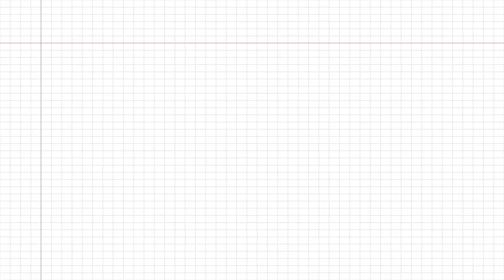[제주 라이프 썰] 플레이리스트 🎧 #11 제주 멋쟁이, 로컬 패션을 만들다 (씬오브제주 강보람 대표&재주상회 고선영 대표)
“제주 멋쟁이, 로컬 패션을 만들다”

🎙게스트 : 씬오브제주 강보람 대표&재주상회 고선영 대표

🔖 패션과 염색을 제주로 표현하는 씬오브제주 강보람 대표와 제주의 사라진 명품 브랜드 한림수직을 재생하는 재주상회 고선영 대표가 말하는 제주의 로컬 패션과 그를 통해서 엿보이는 제주와 옷에 대한 새로운 시점과 가치관에 대해 재미있게 알아본다.